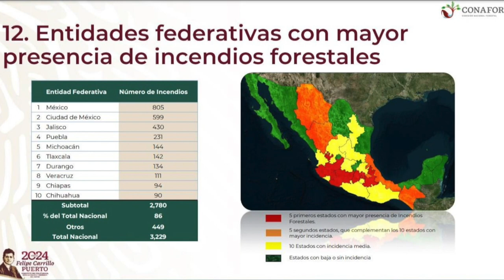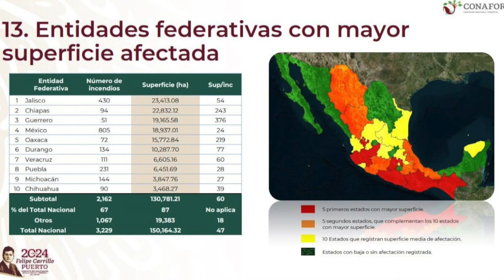Veracruz con 111 incendios forestales y seis mil 605 hectáreas afectadas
Xalapa, Ver.- La Coordinación General de Conservación y Restauración de la Comisión Nacional Forestal (Conafor) a través de la Gerencia de Manejo del Fuego, en lo que va del año con corte al 25 de abril, se han registrado tres mil 229 incendios forestales en 30 entidades federativas, en una superficie afectada de 150 mil 164.32 hectáreas. De esta superficie, el 94 % correspondió a vegetación en los estratos herbáceo y arbustivo y el 6% a arbóreo.

Las entidades federativas con mayor presencia de incendios fueron: Estado de México, Ciudad de México, Jalisco, Puebla, Michoacán, Tlaxcala, Durango, Veracruz, Chiapas y Chihuahua, que representan el 86 % del total nacional.

Las entidades federativas con mayor superficie fueron: Jalisco, Chiapas, Guerrero, Estado de México, Ciudad de México, Oaxaca, Durango, Veracruz, Puebla, Michoacán y Chihuahua, que representan el 87 % del total nacional.

Las entidades federativas con mayor presencia de incendios forestales, Veracruz se ubica en el octavo lugar a nivel nacional con 111 incendios forestales, asimismo, en el apartado de entidades federativas con mayor superficie afectada se ubica en el séptimo lugar a nivel nacional con seis mil 605.16 hectáreas afectadas.

De acuerdo con la Conafor, las actividades humanas ocasionan el 99 por ciento de estos incendios y sólo el resto tiene como causas fenómenos naturales.

En México, los incendios forestales queman en su mayoría del 70 al 90 por ciento de pastizales y arbustos, que tardarán en recuperarse desde unas semanas hasta un par de años. para reportar cualquier incendio forestal la población puede comunicarse al 01-800-incendio.